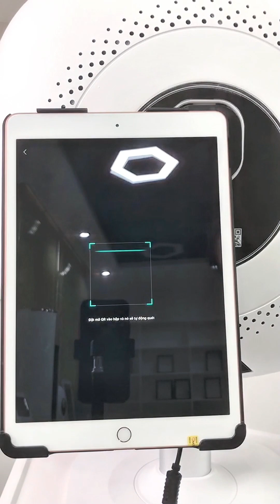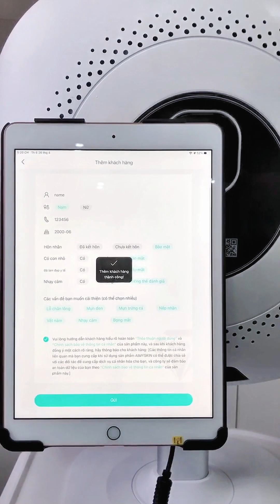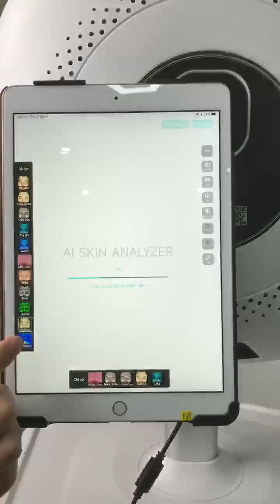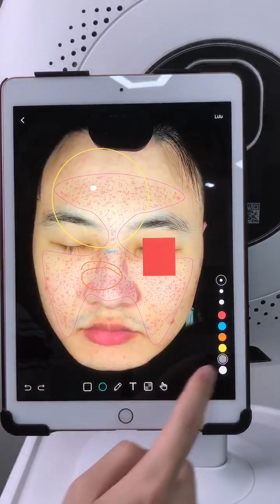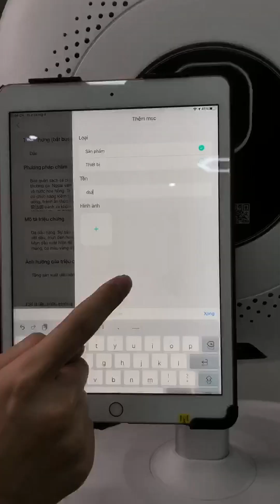Giới Thiệu Máy Phân Tích Da ipad AIMYSKIN DETECTOR 0966368299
►Văn Phòng: Số 184 Phương Liệt , Thanh Xuân , Hà Nội
►Webisite: Thiết Bị Spa , Thiết Bị Thẩm Mỹ, Máy Thẩm Mỹ
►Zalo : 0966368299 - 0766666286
Thương Hiệu Top 3 Việt Nam Về Cung Cấp Thiết Bị Và Giải Pháp Làm Đẹp An Toàn, Hiệu Quả !
HPmed Company Đồng Hành Cùng Thành Công Của Bạn !
🏥 𝑨𝒅𝒅𝒓𝒆𝒔𝒔:
- Số 4/91 Ngõ 54 Ngọc Hồi , Thanh Trì , Hà Nội.
- số 45/1 Gò Cẩm Đệm , Phường 10 , Tân Bình , TP HCM.